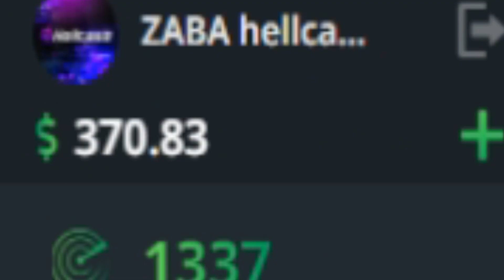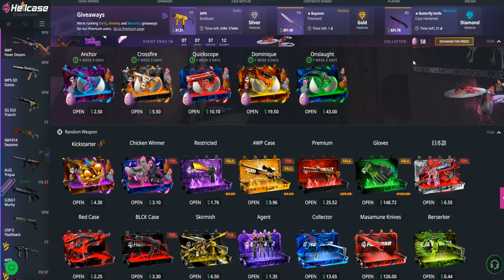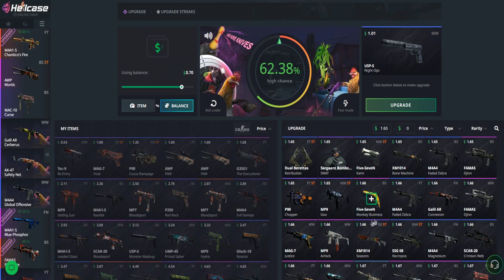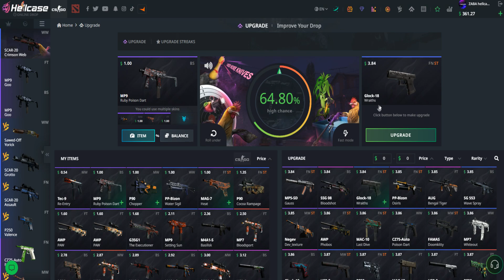OD 0.70$ DO KOSY NA HELLCASE CHALLENGE!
Zapraszam na film "✅OD 0.70$ DO KOSY NA HELLCASE CHALLENGE!✅💸"

**STRONY**
*RULETKI*
2 🏆 CSG.BET - od 0.03$- 1$
16 🏆CS2DRAGON - kod: E601E908 - bonus

33🏆 CSGO-SKINS - kod REF25FDD - 0.45$
34🏆 CASEDROP - kod: zabaayt - 1.65zł
40🏆 CSGOCASES - kod: zaba - 0.77$
41🏆 CSBRO -KOD ZABAYT- 5% BONUSU
46🏆 CSGOLIVE - kod: ZabaYT - 10% bonusu
47🏆 BLOODYCASE - 5 SKRZYNEK + 0.70$

*WYMIANA SKINOW*
48🏆 TRADEIT - premia do 5$ na pierwsza wymiane

*SPRZEDAZ SKINOW*
53🏆 SKINCANTOR - bonus do transakcji!
54🏆 SKINSCASH - 5% bonusu do transakcji!
55🏆 MOONMARKET - bonus do transakcji
56🏆 SKINSLY - kod: ZabaYT - 3% bonus do transakcji
57🏆 LISSKINS - 3% bonus do transakcji
58🏆 RAPIDSKINS - 2% bonus do transakcji

*KUPNO COINSOW*
59🏆 TANIECOINSY - 0.25zł - kod: ZabaYT
60🏆 COINSELL - 0.50zł - kod: ZabkaYT
61🏆 SZYBKIECOINSY - 0.40zł - kod: ZabaYT
62🏆 CSGOCOINS - KOD zabayt - 0.40zł

*POZOSTAŁE*
64🏆 FREESKINS - kod: ZabaYT - 0.10$